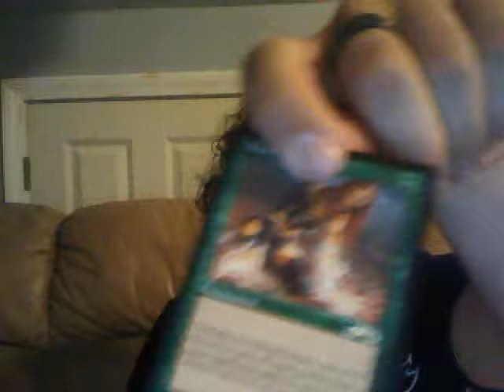MTG||Trade confirmation for Krytlee of MOTL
Thank you very much for the timely trade!!